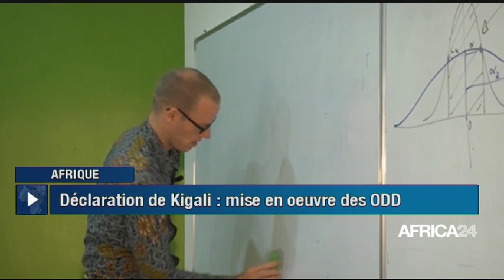Le journal du vendredi 11 mars 2022 – 19H GMT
Au sommaire de cette édition :
-Libye : tractations en vue des élections générales
-Afrique : un elan vers le développement durable
-Togo : application du nouveau code du travail
-Kenya : protection des bongos de montagne
-Afrique : 4ème journée de la ligue des champions